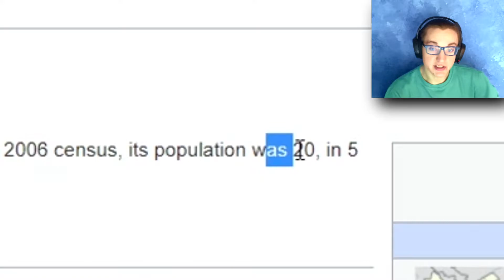Judging Black Adam Based off the First 10 Minutes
This is a great film that I acquired entirely legally.